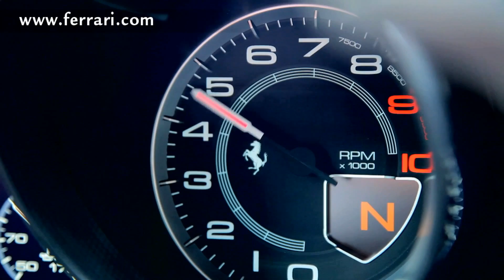Ferrari Facebook 8,000,000